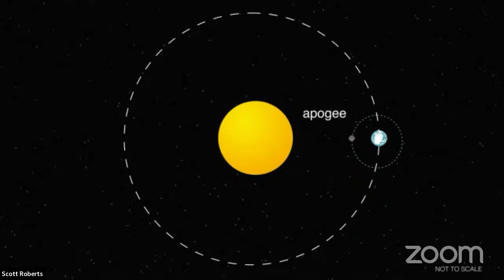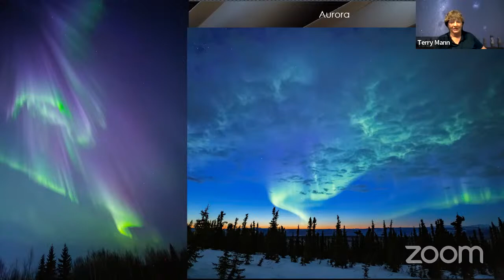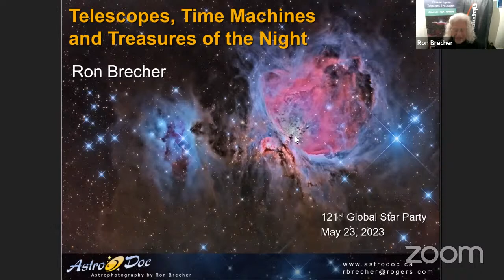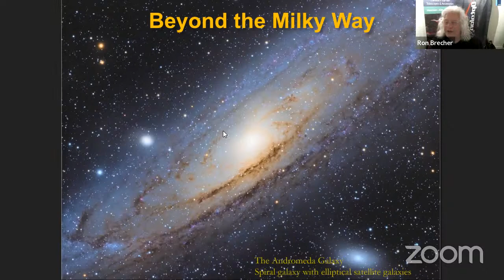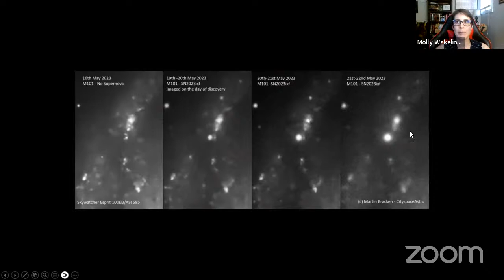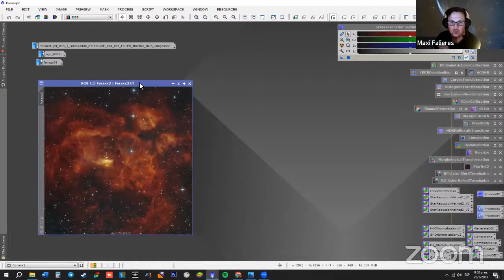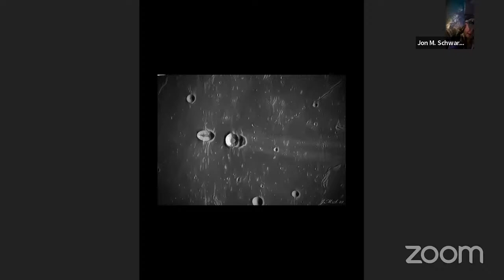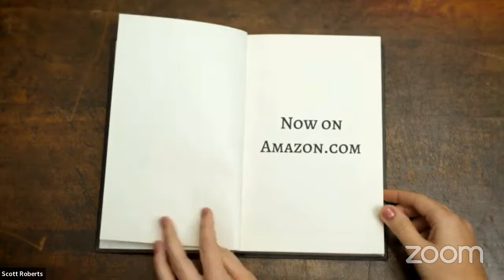"Unfolding Cosmos" - 121st Global Star Party - Explore Alliance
“It's hard to imagine anything more interesting than learning how we're woven into the enormous tapestry of existence. Where did our universe come from? How special is our world, and how special are we? We allocate tens of billions of dollars annually to NASA, NSF and academia in search of the answers.”

- Seth Shostak

The "Unfolding Cosmos" edition of the 121st Global Star Party promises to be an enlightening and immersive experience for our global audience and presenters alike. Tonight we once again embark on a journey that explores the wonders of the universe, the search for life beyond Earth, and deepens our appreciation for the intricate dance of cosmic forces shaping our existence. So we thank you for  coming together and being a part of the unfolding story of the cosmos!

Schedule: May 23, 2023 Times are in Central Time and UTC

6:00 p.m. 23:00 Scott Roberts- “Introduction”
6:02 p.m. 23:02 David Levy - “Introduction and Poetry”
6:12 p.m. 23:12 Terry Mann - “The Astronomical League”
6:27 p.m. 23:27 Seth Shostak - “A Short History of the Search for Aliens”
6:47 p.m. 23:47 Ron Brecher - “Astrophotography”
7:05 p.m. 00:05 Molly Wakeling - “Astronomolly’s Universe - A Supernova Blazes in M101”

2nd Session
7:25 p.m. 00:25 Ten Minute Break

7:35 p.m. 00:35  Maxi Falieres - “Astrophotography to the Max”
7:50 p.m. 00:50  Jon Schwartz - “Drawing Out the Universe”
8:05 p.m. 01:05 Marcelo Souza - “Astronomy in Brazil”